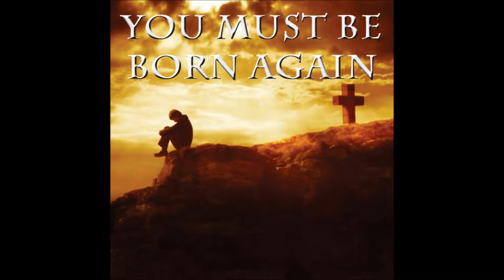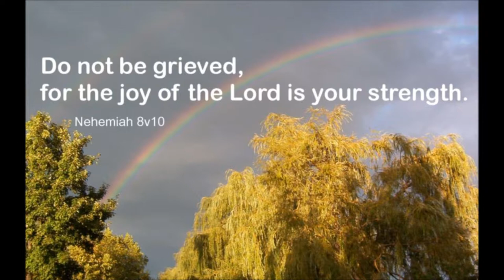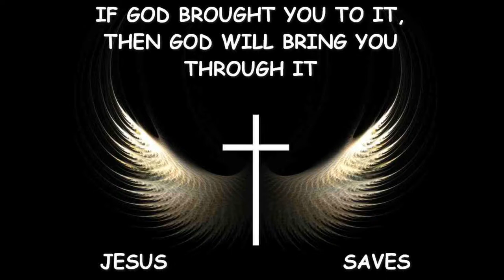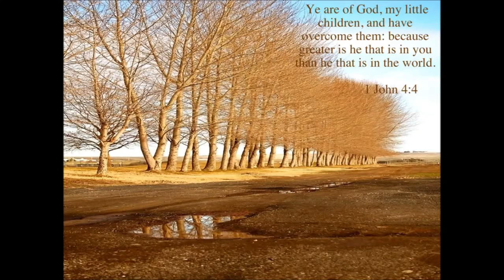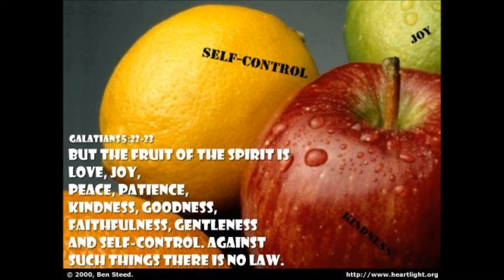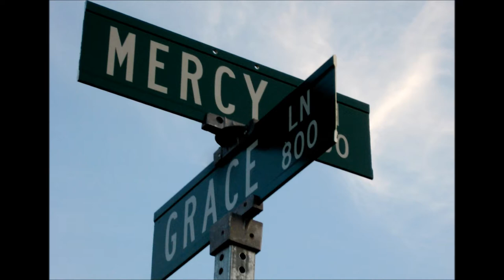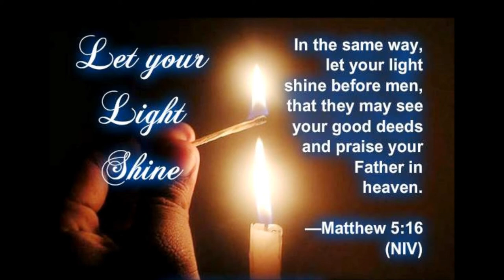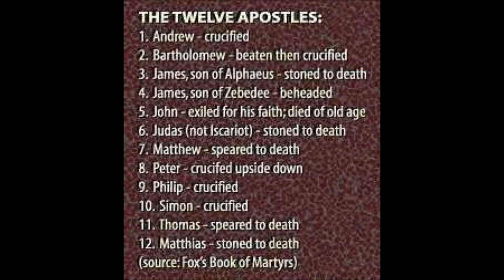பரிசுத்த ஆவியானவர் Part 12 of 60 - The Power of Holy Spirit - Rev. Dr. Theodore Williams